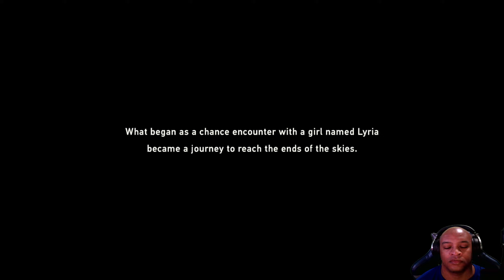GRANBLUE FANTASY: RELINK | NEW ARPG | FIRST LOOK!!!! (PC)